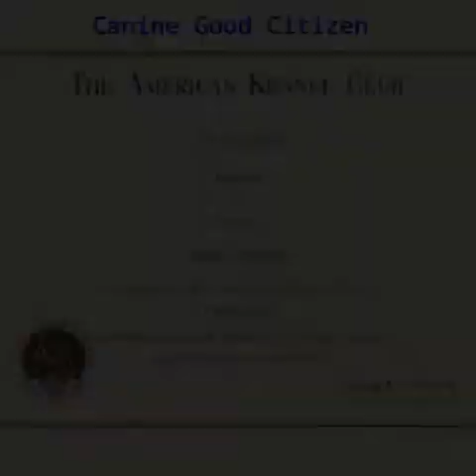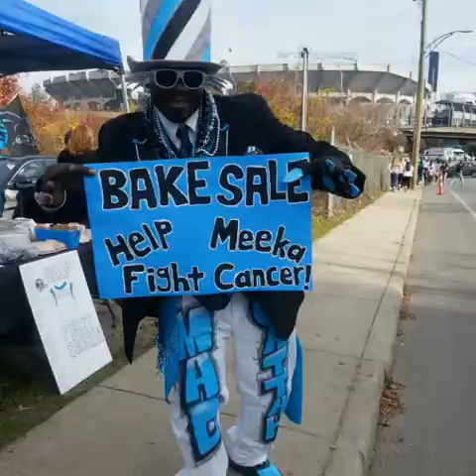A Tribute To Meeka - Faithful Friend & Companion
Meeka was a 5 year old American Staffordshire Terrier/German Shorthaired Pointer Mix. She was an AKC Canine Good Citizen, Foster Sister to many doggie friends, a tolerant sister to her not so tolerant cat sister, Rikku, a faithful companion, the biggest canine Carolina Panthers fan you've ever seen, but most of all, she was my very special & cherished best friend.

Meeka was diagnosed with Oral Osteosarcoma (bone cancer) October 2015. She fought this horrible disease with all of her might, until she could fight no more. On January 9th, 2016, her suffering was peacefully ended. The past few months have been rough. She deeply touched my life, and it is not the same without her. I miss my girl so much. Through her good times and bad times we shared, I sung my favorite Bruno Mars songs to her. There was something about "Just The Way You Are" that calmed Meeka. We both loved that song, so it was fitting for her. This is my tribute to Meeka, and to all our furry furiends we've lost to cancer. Rest In Peace.

Meeka was adopted from the Humane Society of Southwestern Michigan November 3rd, 2011. God bless.